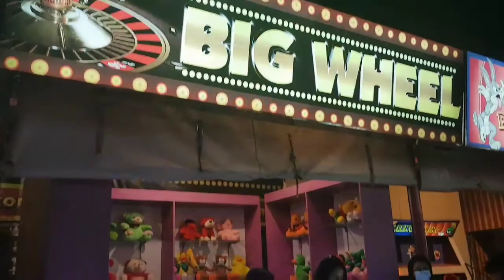Batu Night Spectacular (BNS) - Jatim Park Malang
20 Oct 2021